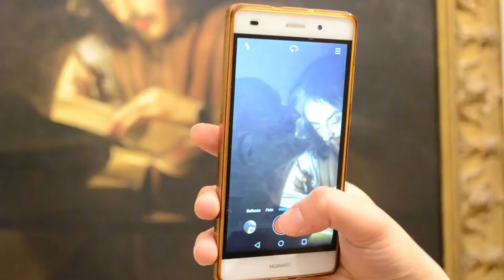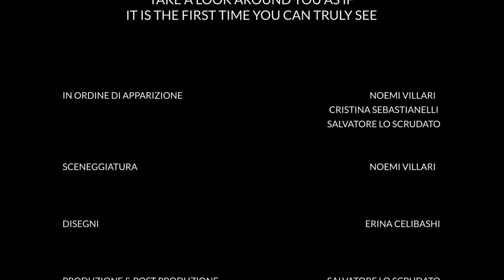Museum Experience - Workshop ADD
Short film about mysteries beyond the canvas of Michiel Sweerts’s artwork "Artist in the Studio" created during “ADD (architecture, Dance, Design)” Workshop held by Choreographer Elsa Decaudin